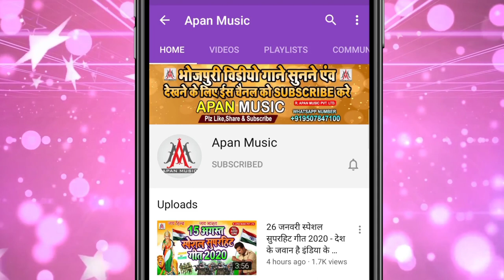2021 का सबसे ज्यादा बजने वाला सुपरहिट गाना - Ramu Singh - Papa Mausi Ke Maal Kahta - Apan Music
►Song : Papa Mausi Ke Maal Kahata
►Singer : Ramu Singh
►Lyrics : Chitrangad Ji